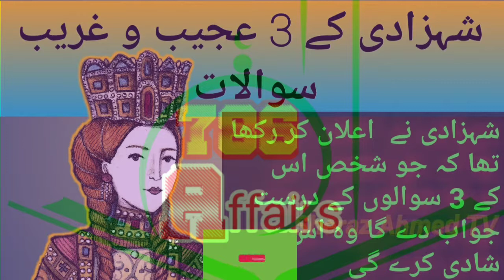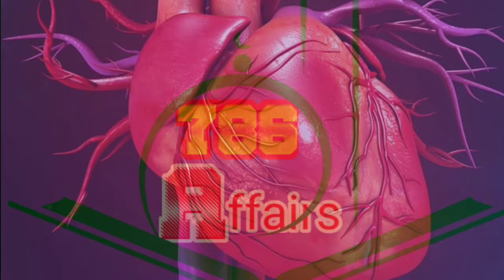Shahzadi Kay 3 Ajeeb Sawal?